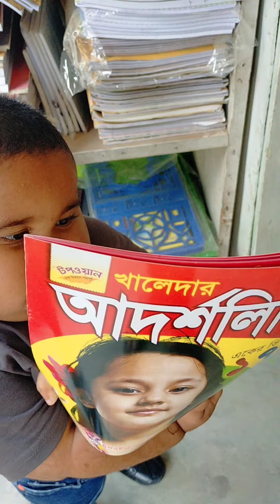Akta care asy🤣🤣🤣